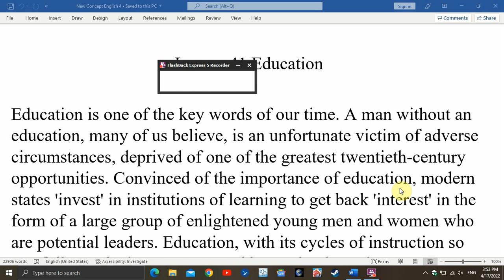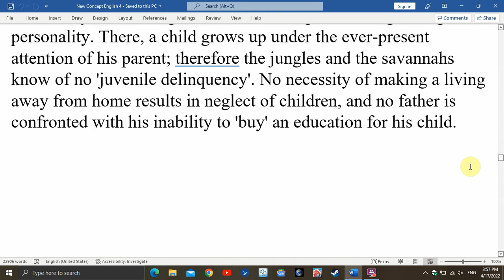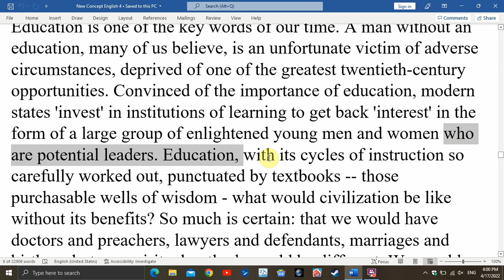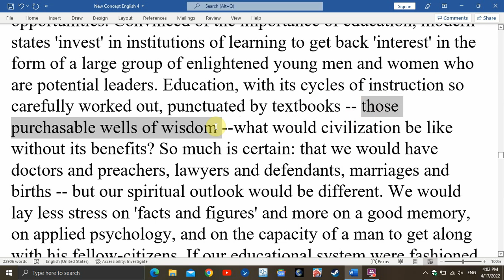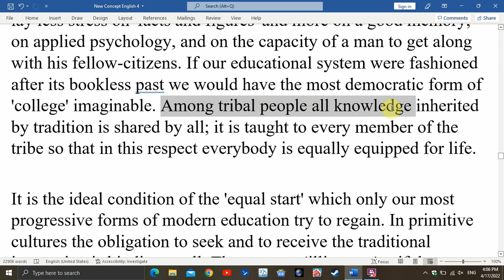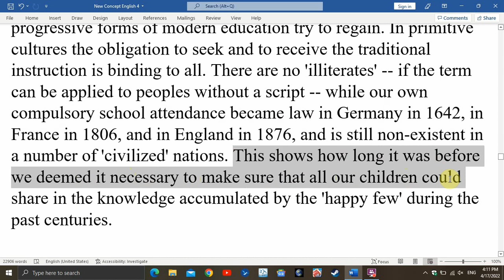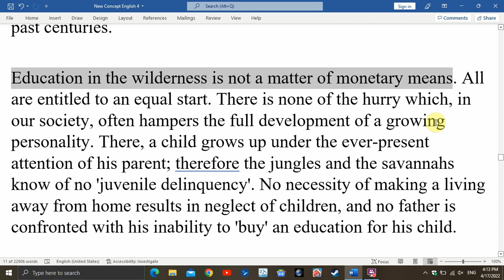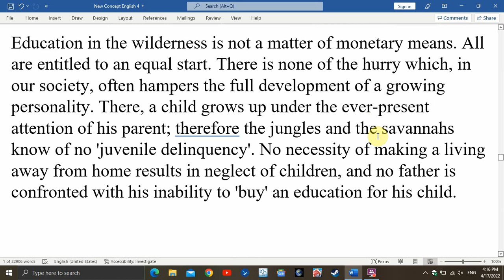新概念英语第四册第41课